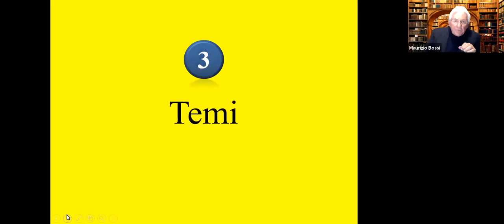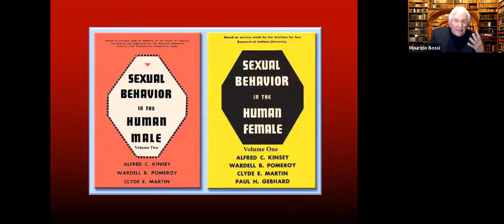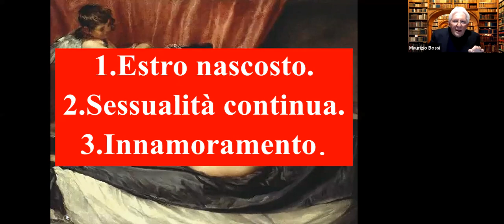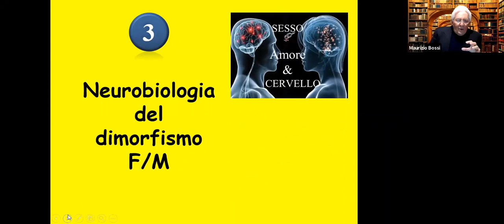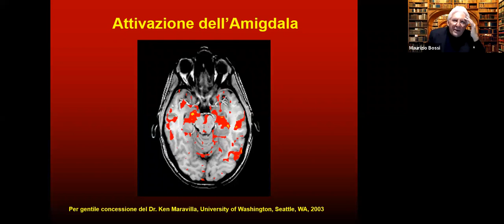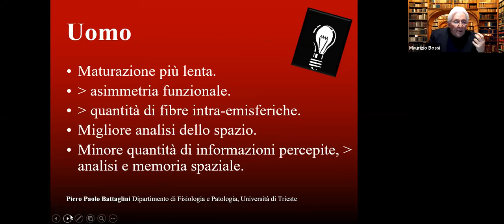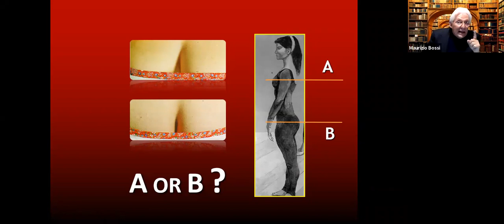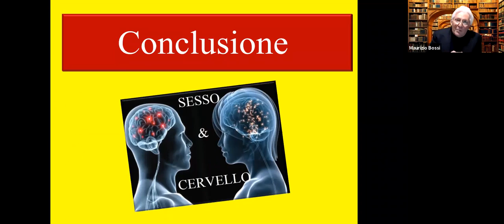Unitre prima lectio 2021 Maurizio Bossi Dimorfismo sessuale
Maurizio Bossi spiega in modo semplice il concetto di "normalità" nella sessuologia moderna.
Intento, oltre che divulgativo, quello non meno importante, di far capire quanto siamo così fortunati, nel poter accedere a questo genere d'informazioni, impensabile fino a 50'anni fa per la stragrande maggioranza delle persone di mezza età, anche se colta... Meditiamo per un istante il dramma dell'ignoranza di quei tempi, per chi non erano in grado di capire, e non per colpa. Maurizio tratta il tema in modo così "naturale", in questo piccolo documentario. ( Davide Scarpa)